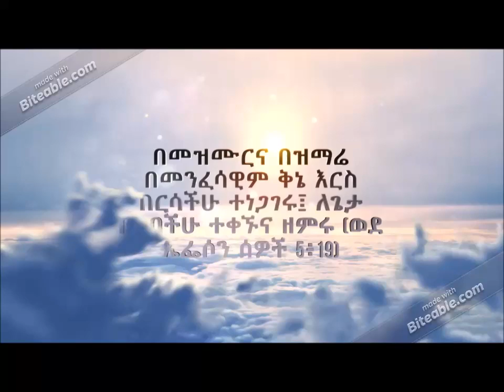መጻጉዕ @ልትድን ትወዳለህ @ Ethiopia ortodox mezmur and sibket 2019